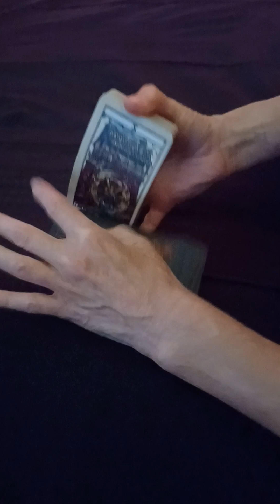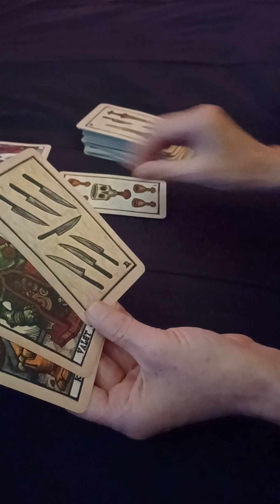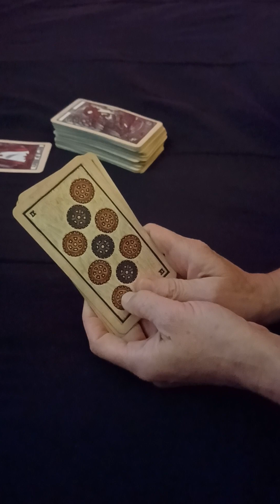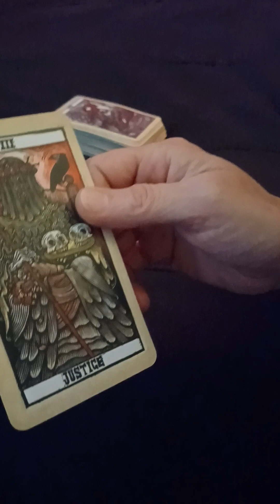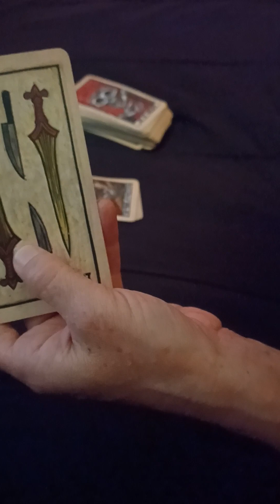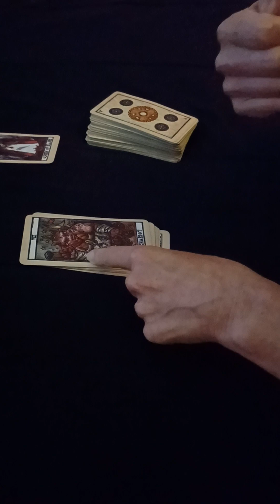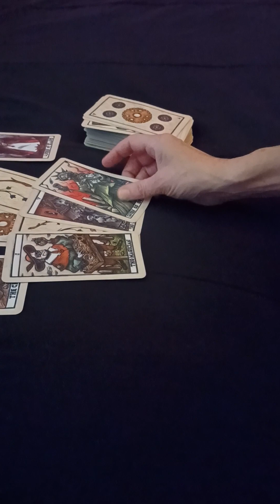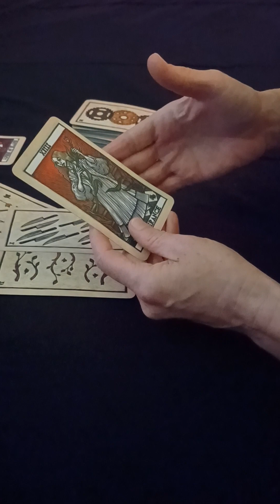Amberlynn Reid 💫 Tarot Reading 💫 Let's Peek In On This Energy 💫